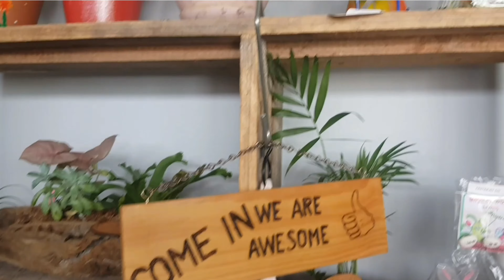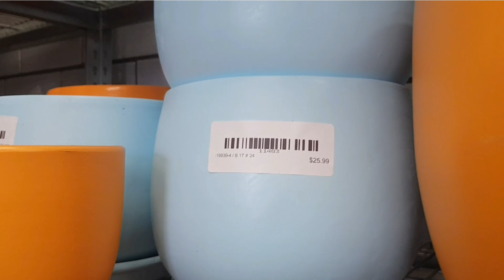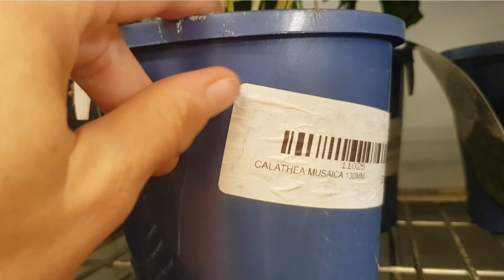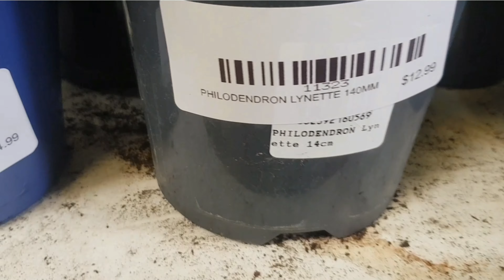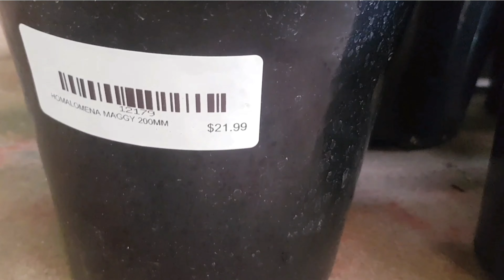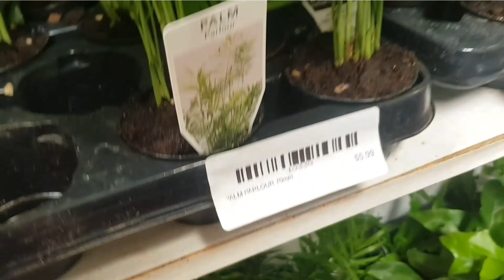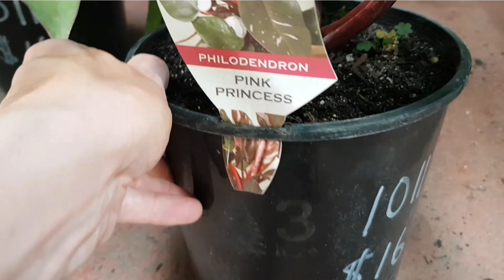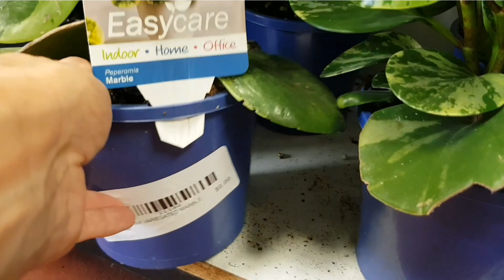Dan and Helens Discount Plants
Hi everyone hope you're all well.  Finally got to editing this video of one of my favorite stores in Bunbury Western Australia.
Enjoy Dan & Helens Dicount Plants tour. If you see something that you love they're taking online orders and provide delivery during this challenging time.

Stay safe my plant friends 💚 ENJOY and RELAX

Plant shops:

💚LJ Garden (Perth Western Australia)
💚Dan and Helens discount plants (Bunbury Western Australia)
💚Owys Garden (Bunbury Western Australia)

Potting media:

40% Orchid mix
35% Coir/ Peat (ensure the mixture is made up as per instructions and dried/not too wet, as an alternative you could use premium potting mix instead)
15% Perlite
10% Horticultural charcoal

in regards to storing my potting media it is stored in my shed and pre mixed in a plastic tub.

My pots:

💚Self watering pots
💚 Plastic nursery pot (with drainage holes) to go inside the decorative pot (without holes)

Most of my products are from Bunnings.

Decorative pots are mainly from Kmart.

Have a great day and stay plantie 💚